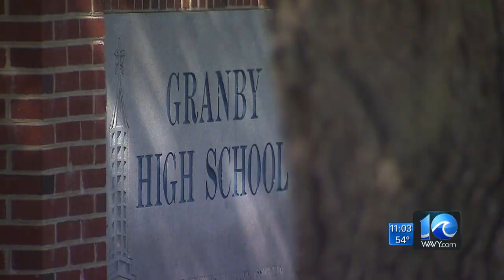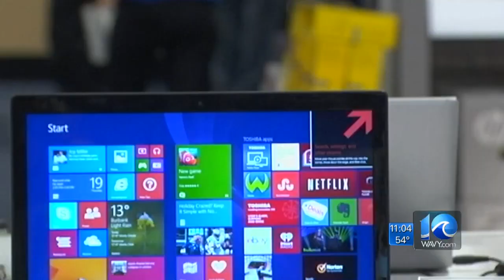Norfolk Public Schools begin mobile device distribution to students in need